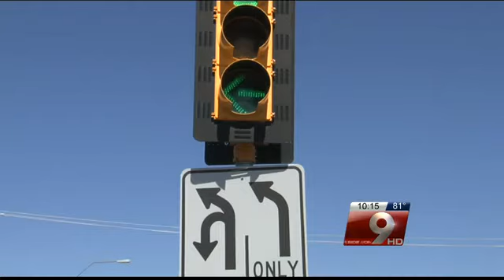Tucson's traffic cams: Fractions of a second costing drivers hundreds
Is the system fair or unfair? KGUN9 takes drivers' concerns to police